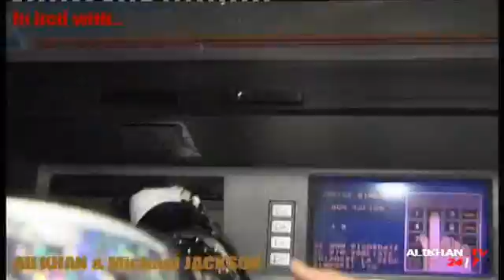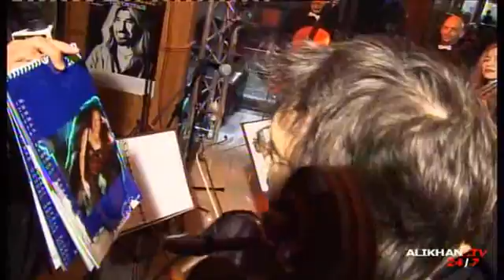Fullshow Chilly Con Cello pt 6 Ali Khan TV.flv